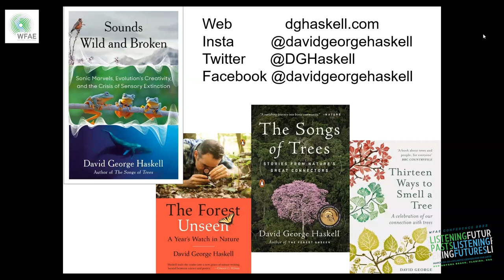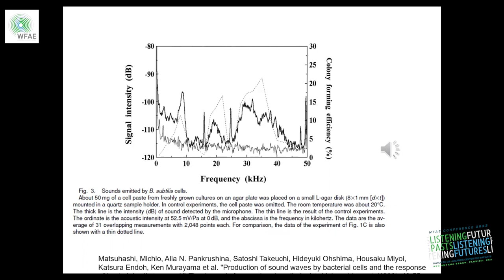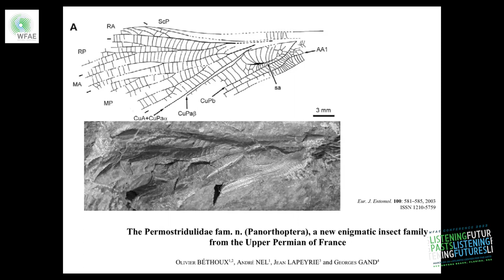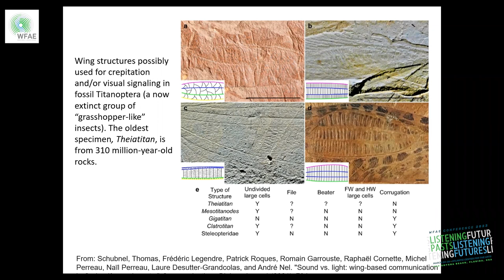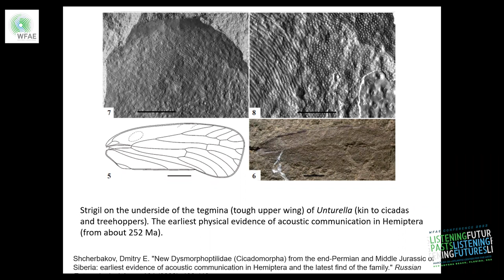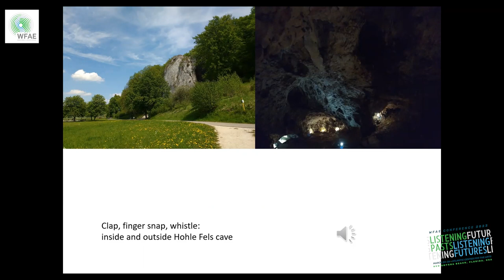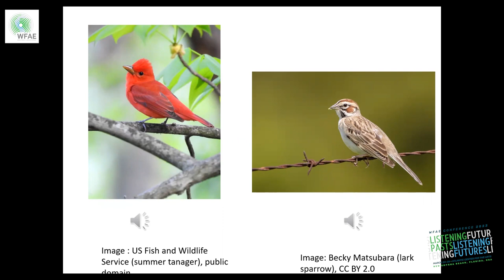Origins + Endings - David George Haskell PhD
Origins + Endings
David George Haskell PhD

World Forum for Acoustic Ecology
Listening Pasts - Listening Futures
Thursday, 22 March, 2023. Presented at the Atlantic Center for the Arts.

Thoughts and sounds about origins and endings. What we might learn from studying the origins of communicative sound on Earth and what can we imagine for the future?

Bio: David Haskell is a writer and biologist. His latest book, Sounds Wild and Broken (Viking), is an Editor’s Choice at the New York Times and explores the story of sound on Earth. Starting with the origins of animal song and traversing the whole arc of Earth history, he illuminates and celebrates the emergence, diversification, and loss of the sounds of our world, including human music and language.

The Forest Unseen: A Year’s Watch in Nature (Viking, 2012), was winner of the National Academies’ Best Book Award for 2013, finalist for the 2013 Pulitzer Prize in nonfiction, winner of the 2013 Reed Environmental Writing Award, winner of the 2012 National Outdoor Book Award for Natural History Literature, runner-up for the 2013 PEN E. O. Wilson Literary Science Writing Award, and winner, in its Chinese translation, of the 2016 Dapeng Nature Writing Award. A profile by James Gorman in The New York Times said of Haskell that he “thinks like a biologist, writes like a poet, and gives the natural world the kind of open-minded attention one expects from a Zen monk rather than a hypothesis-driven scientist”. E. O. Wilson wrote that The Forest Unseen was “a new genre of nature writing, located between science and poetry.” The Forest Unseen has been translated into a dozen languages.

In 2017 he published The Songs of Trees: Stories from Nature’s Great Connectors (Viking), a study of the many ways that trees and humans are connected. The book was winner of the 2020 Iris Book Award and 2018 John Burroughs Medal, named one of the Best Science Books of 2017 by NPR’s Science Friday, selected as Favorite Science Books of 2017 by Brain Pickings, and in the 10 Best Environment, Climate Science and Conservation Books of 2017 at Forbes.com. Deborah Blum, Pulitzer winner, author of The Poisoner’s Handbook, and director of the Knight Science Journalism program at MIT wrote of The Songs of Trees, “Haskell may be the finest literary nature writer working today. The Songs of Trees – compelling, lyrical, wise – is a case in point.”

Thirteen Ways to Smell a Tree was described by Sir Peter Crane, FRS, as “‘eclectic, brilliant and beautifully written” and by Kate Humble in The Radio Times Best Books of 2021 as “My favourite book of the year”.

Haskell has also written guest essays for The New York Times, Emergence Magazine, Scientific American, and other media. With colleagues at Emergence Magazine he has created multi-media experiences with an emphasis on integration of text and sounds from the more-than-human world.

Haskell holds degrees from the University of Oxford (BA) and from Cornell University (PhD). He is William R. Kenan Jr. Professor of Biology and Environmental Studies at the University of the South, where he served as Chair of Biology. He is a Fellow of the Linnean Society of London, a 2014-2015 Fellow of the John Simon Guggenheim Memorial Foundation, a Fellow of the American Council of Learned Societies, and an Elective Member of the American Ornithologists’ Union. His scientific research on animal ecology, evolution, and conservation has been sponsored by the National Science Foundation, the Environmental Protection Agency, the Fish and Wildlife Service, the World Wildlife Fund, among others. He has served on the boards and advisory committees of local and national land conservation groups. Haskell’s classes have received national attention for the innovative ways they combine action in the community with contemplative practice. In 2009, the Carnegie and CASE Foundations named him Professor of the Year for Tennessee, an award given to college professors who have achieved national distinction and whose work shows “extraordinary dedication to undergraduate teaching.” The Oxford American featured him in 2011 as one of the southern U.S.’s most creative teachers. His teaching has been profiled in USA Today, The Tennesseean, and other newspapers.